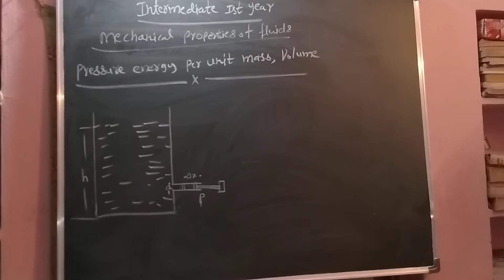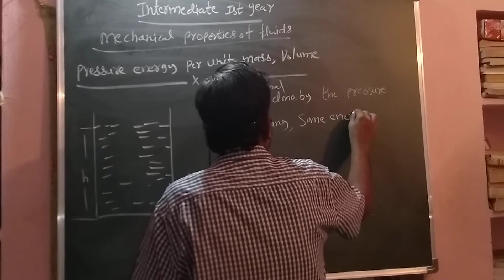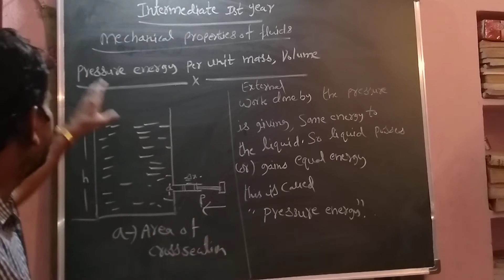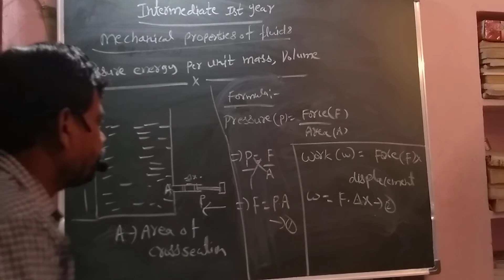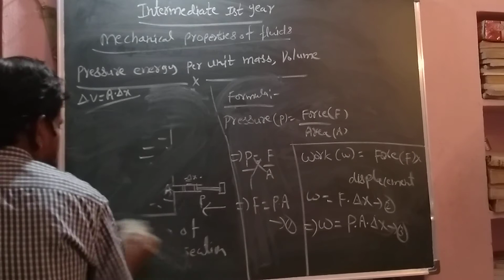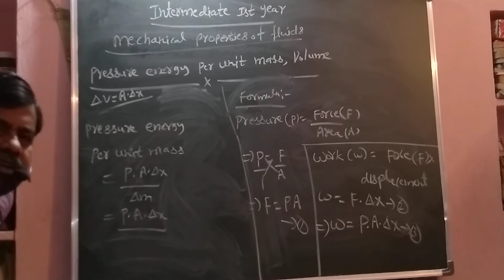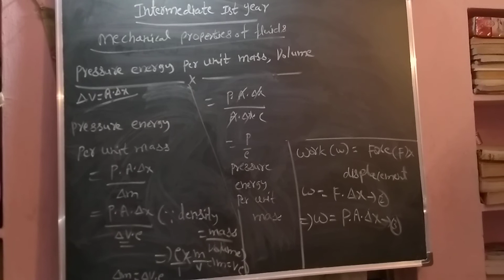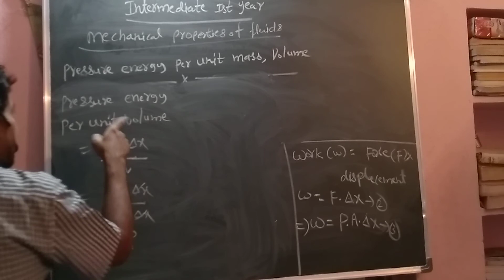PRESSURE ENERGY PER UNIT MASS, VOLUME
MECHANICAL PROPERTIES OF FLUIDS, INTERMEDIATE 1 ST YEAR.